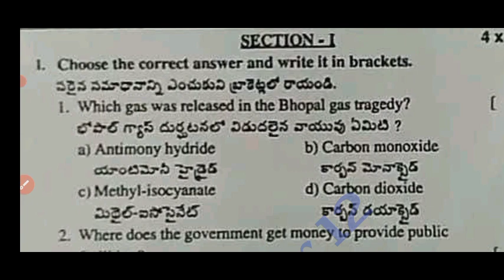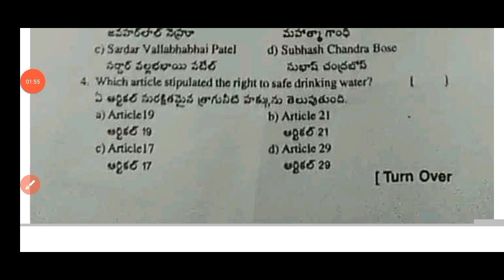Ap 8th class fa4 social studies question paper 2024|8th Fa4 social question paper 2024 with answers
Ap 8th class social Fa4 question paper 2024|💯8th Fa4 social studies question paper 2024 with answers

8th class fa4 social studies question paper 2024 latest
8th class fa4 exam social studies real paper 2023-24 Ap
8th class social fa4 question paper 2024
8th class fa4 social question paper 2023-24
8th class social studies question paper for fa-4 exams
8th class social studies question paper for fa-4 exams
8th class fa4 social studies question papers 2024 latest,